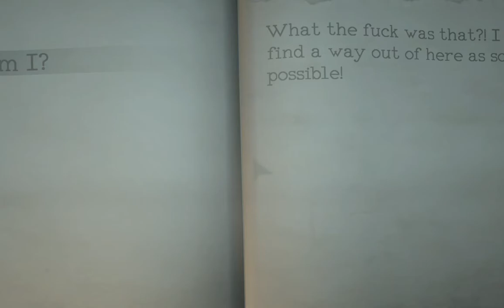Monstrum || прятки с монстрами #2